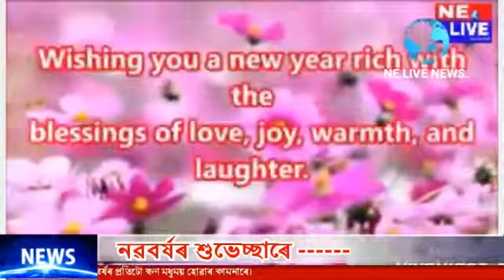2018 year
Video from 📹